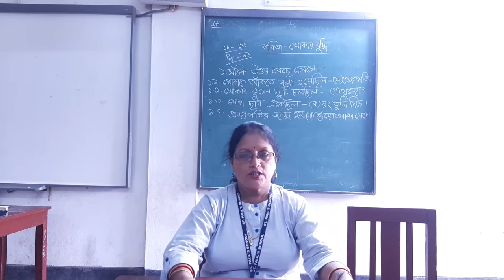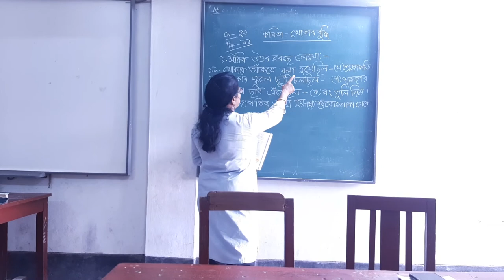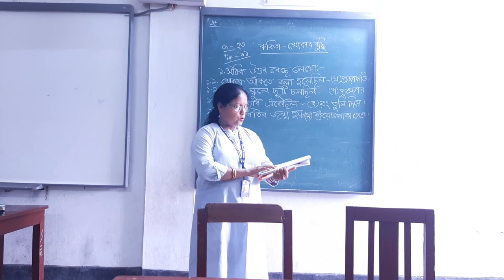CLASS- 3 BENGALI